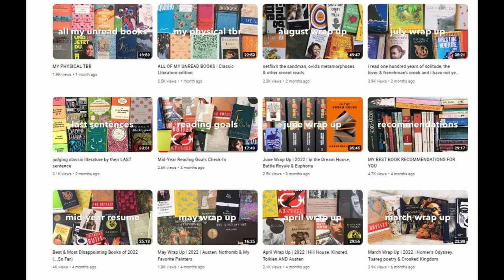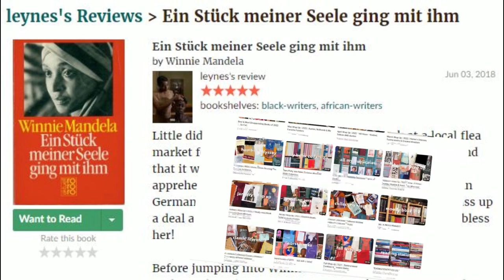Two Minutes About YouTube...A Video Essay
Two minutes about enjoying the YouTube world through the lens of individual creators.

Behind the Video:

* This video was stimulated by my current reading of "Gods Like Us: On Modern Fame" (Ty Burr, 2013).
* For the first time in the 1930s, we saw actors as visuals, and voice, and eye contact with us.  90 years later, this close transaction with the viewer is equally accessible to tens of thousands of YouTube creators.  I would focus on "serious" creators (like Booktubers or history channel creators) and I'd say that self-presentation and the contact towards the viewer is always part of the form.  One is always looking straight at one's camera.  (Which is new: Film actors never looked at you (the fourth wall); though they could be looking right into the camera, in films it represented another actor, or something in the scene.)
* I tried to include myself into the YouTuber context, and its tight mix of personal-yet-anonymous.  For this video, I'm heard first only as a disembodied voiceover.  Then, I am seen, but just for two seconds as a talking head on a black background, and I disappear again.   In the first minute, I tried to shift back and forth among frames: (1) The thousands of books are seen in a store that is devoid of people; (2) which contrasts with the overcrowded city street; (3) then the sudden switch to a single person via the head shot of the popular YouTube creator (History Guy) who will make close eye contact with you and talk to you at any time for ten minutes.  In mid-video, regrading the highlighted channel, I used mostly thumbnail screens and a GoodReads page as the visuals.
* In my work, I sometimes get new clients who say, "I feel like i know you, I have read your blog every week for years."    I recently noticed that the creators of Easy German (1.5M subscribers) say they are recognized on the street almost daily (in Berlin), while the creator of Technology Connections (1.8M subscribers) recently remarked in a podcast he's never been recognized anywhere.
* This video led me to notice I've myself only done two videos that directly talk about my personal history.  One compared being a teenage photographer to being a 60-year-old hobbyist video creator; another looks back on how I learned German in my teens (in German).
See - Books by Leynes.

See - Informal essay - Some Black women authors in Germany.